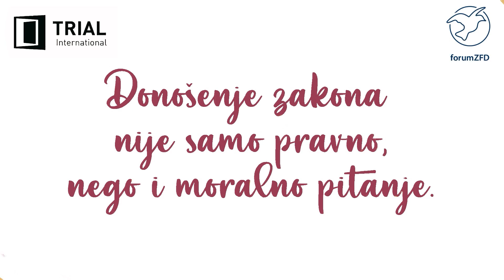Nazovimo ratne zločine pravim imenom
Zbog nepostojanja zakona o zabrani negiranja genocida, holokausta, zločina protiv čovječnosti i ratnih zločina, još uvijek je intenzivno javno negiranje presuđenih ratnih zločina i genocida, te korištenje ratnih narativa u političke svrhe u Bosni i Hercegovini.

Organizacije forumZFD i TRIAL International aktivno rade na stvaranju svijesti o potrebi usvajanja jednog ovakvog zakona, govoreći o ovoj temi između ostalog i kroz publikaciju „Nazovimo ratne zločine pravim imenom“.